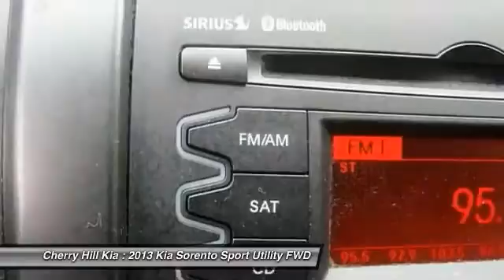2013 Kia Sorento Cherry Hill NJ 00441L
2013 Kia Sorento LX